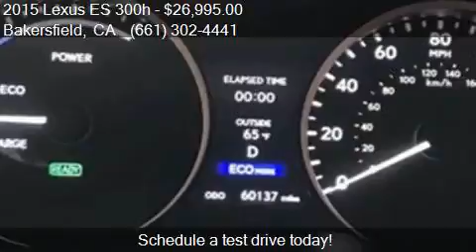2015 Lexus ES 300h Base 4dr Sedan for sale in Bakersfield, C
This 2015 Lexus ES 300h Base 4dr Sedan is for sale in Bakersfield, CA 93313 at Bakersfield Hyundai.

Engine: 2.5L I4
Transmission: CVT
Color: White
Mileage: 60137
Contact Bakersfield Hyundai 5300 Wible Rd Bakersfield, CA 93313 to test drive this 2015 Lexus ES 300h Base 4dr Sedan today.